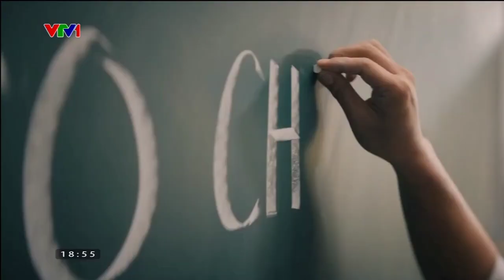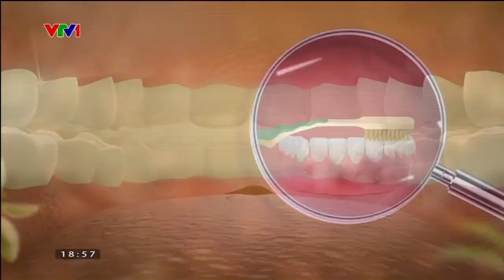Quảng cáo VTV1| Chuyển động 24h| cut 2 (07/08/2023)